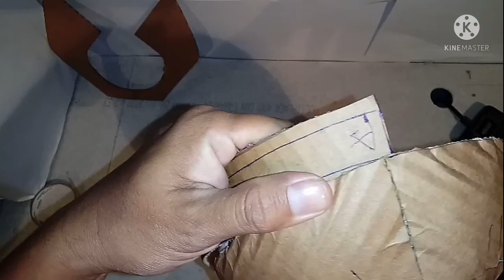Como hacer el casco de RoboCop en cartón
hola en esta oportunidad haremos el casco de Robocop de 1987 en carton, dejare el link de  donde pueden adquirir las plantillas y tambien dejare el link de unas plantillas gratuitas ,  varian un poco el diseño pero el procedimiento es el mismo.

- Haremos el armado de las piezas usando las plantillas que dejare en la descripción
- Una vez armado el casco lo endureceremos con el método Cartapesta.
- Masillamos con pasta mural con un poco de pegamento blanco,( por cada 200 gramos una       cucha de pegamento blanco  y mover bien .
- Luego sellamos todo el casco solo con pegamento y un poco de agua de dos a 3 capas   secado entre capa y capa.
- Damos la primera mano de PRIMER y luego pintura en spray negra y luego spray plateado
-Terminamos con los detalles y nos guiamos de imágenes de referencia.

link donde pueden adquirir las plantillas :

 Como sabran para bajar los archivos tiene que descargar el programa  PEPAKURA .

link para descarga del programa pepakura:  .
link descarga archivo gratuito  PDO del casco:

Para nuestros suscriptores o personas que desean aportar al canal, aqui les dejo el Link donde puedan haces sus donaciones esto servirá para poder subir mas tutoriales al canal. muchas gracias:

cualquier consulta  te invitamos a comunicarte con nosotros